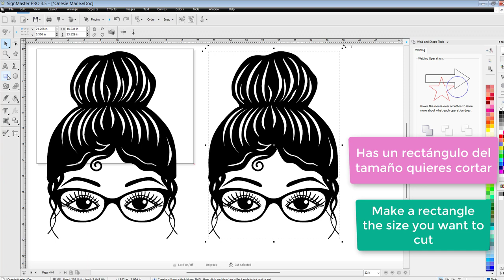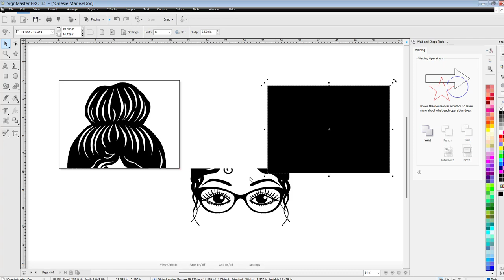Signmaster - Como Cortar más Grande Que el Vinil / Cutting Larger than Vinyl or Mat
En este video les muestro como dividir imagen para cortarla más grande que el vinil o tapete de corte. Utilizando Signmaster.

In this video I show you, how to slice an image in Signmaster, to Cut it larger than the mat or vinyl